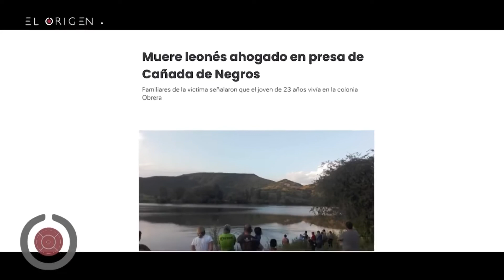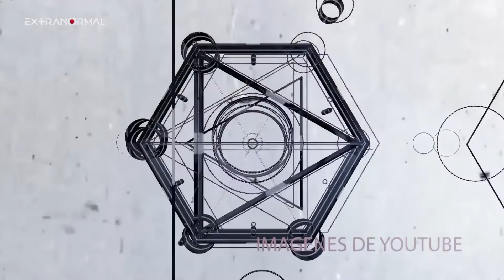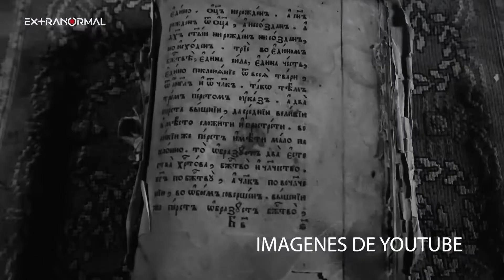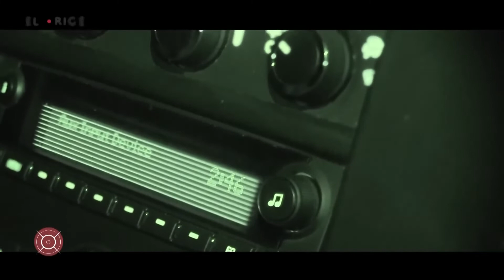B R U X A ESPOSA DEL DIABLO EXTRANORMAL EL ORIGEN 2022 EPISODIO 24